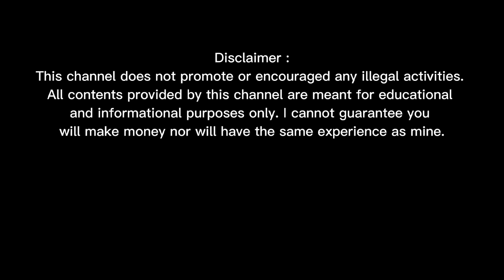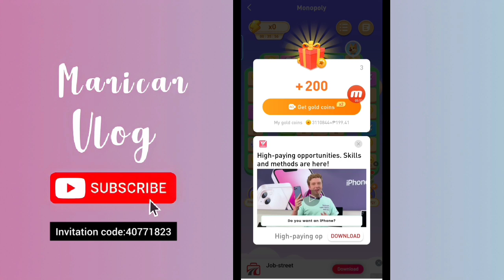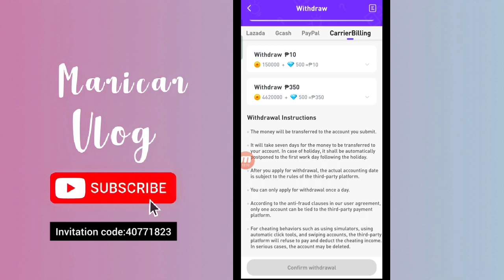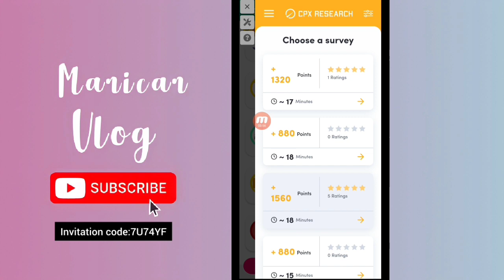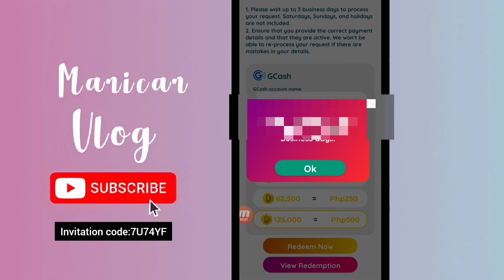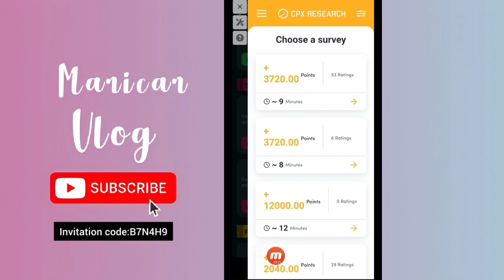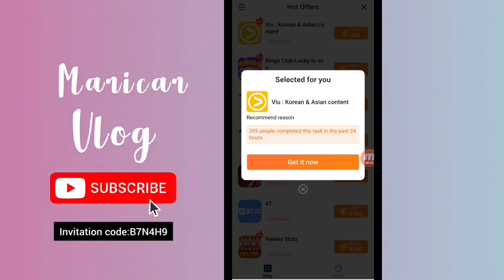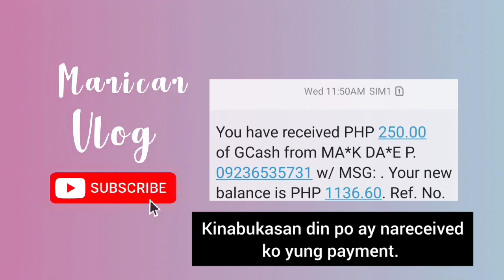Kumita ng Pera kahit nasa Bahay Lang kahit Walang Puhunan| 3 Legit Earning Applications Direct Gcash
*Quizking App Link:
Friends, I found a new money-making game, I have already earned 60$, what are you waiting for, come and enter my ID: 40771823 and make money with me!

*Wepointz link:
I'm earning real cash from WePointz, the HIGH PAYING Reward App! You can also earn money by entering my invitation code B7N4H9 to get free 1,000 points.